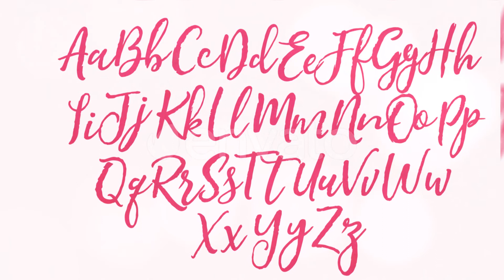Holiday Letters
My new project